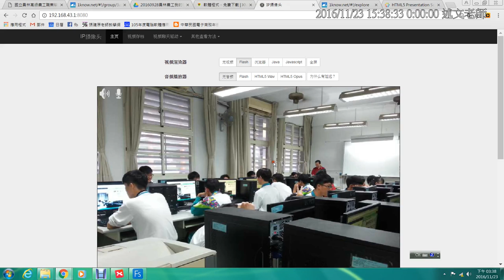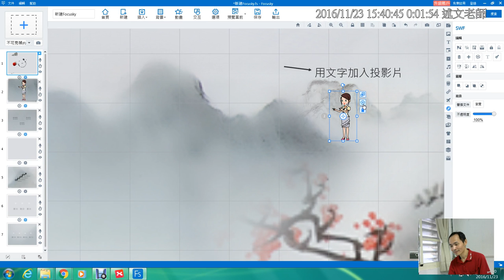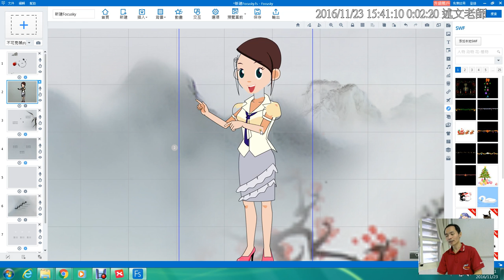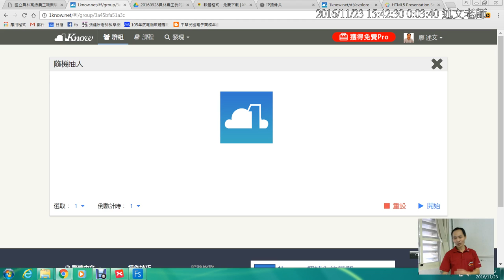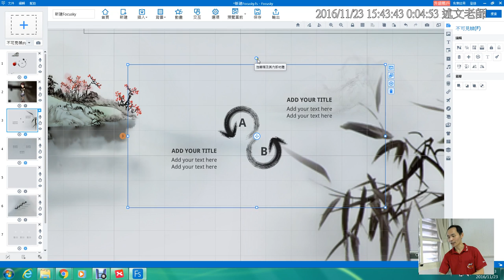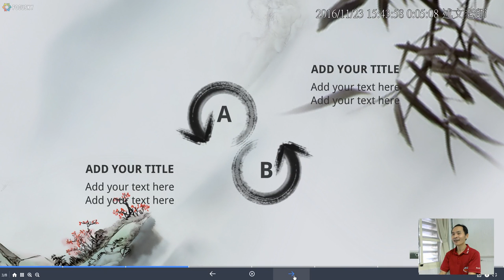11：Focusky 如何將物件加入路徑，變成投影片？